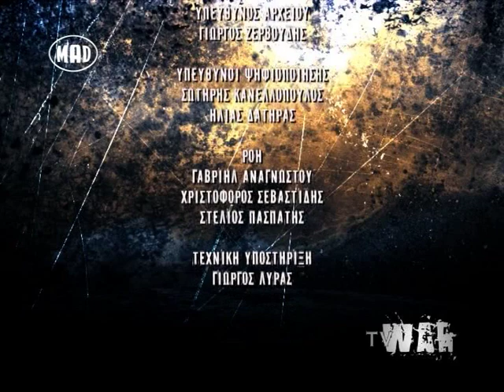New from Wardrum, Eluveitie, Orphaned Land @ TV War (15/9/14)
Στο TV War αυτής της εβδομάδας, καλεσμένη στο studio η Μαρία Βασιλείου του Metal Hammer.
Επίσης τα νέα video από Wardrum, Eluveitie, Orphaned land κ.α.